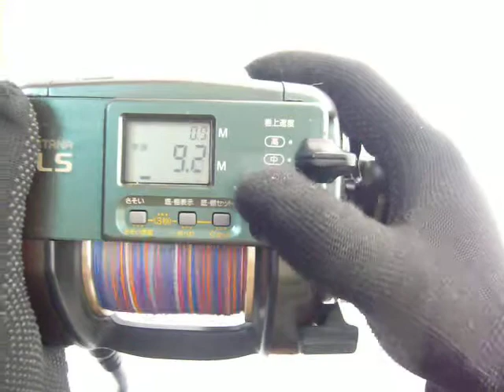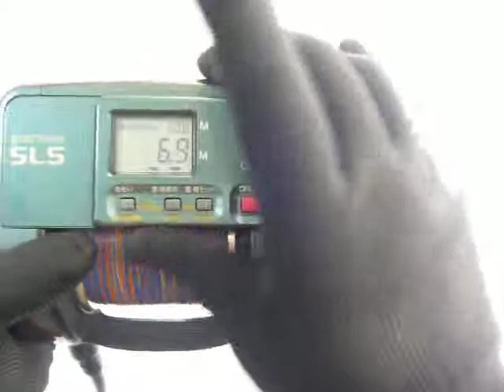dendou maru tm 3000 h #8